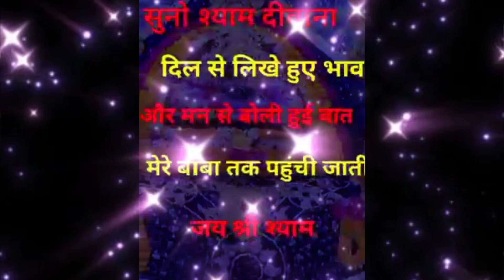कौन सा मंत्र जपु में भगवान तुम धरती पर आओ